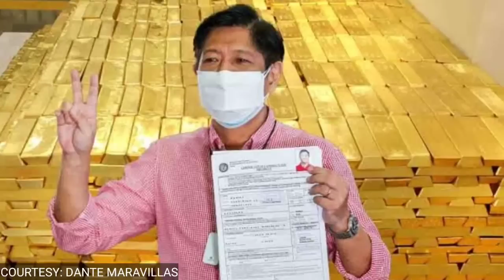SA WAKAS!PBBM GINULAT ANG LAHAT MARCOS GOLD BINAWI DILAWAN NAGULANTANG MARCOS TRUSTEE LUMANTAD NA!